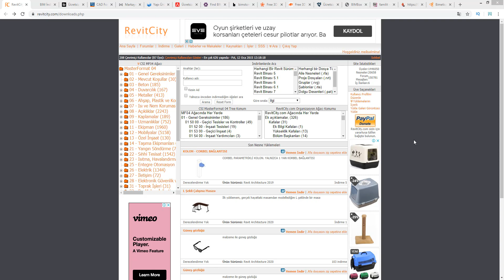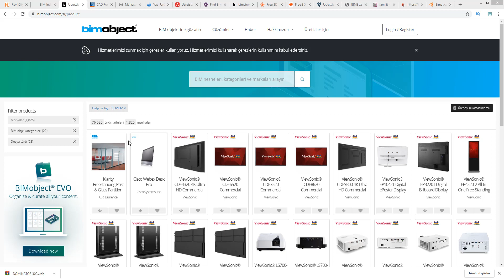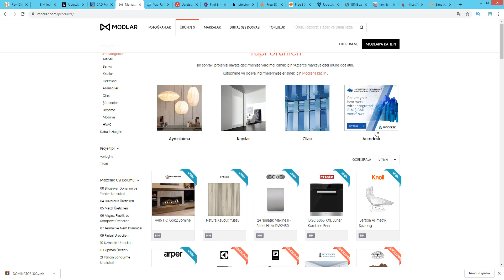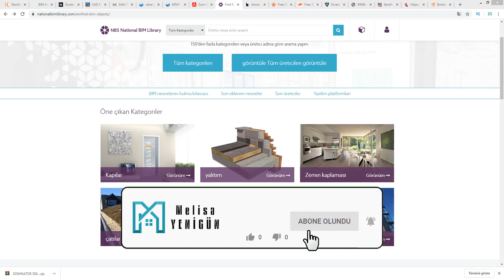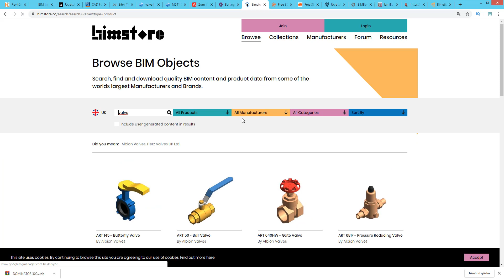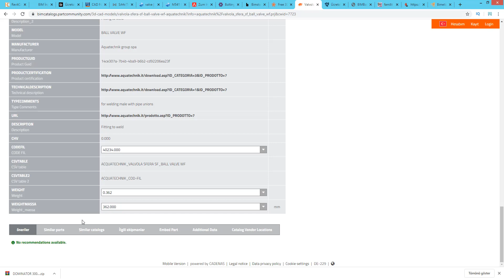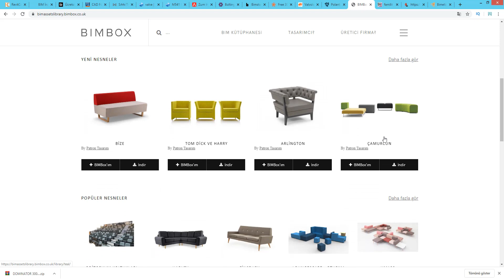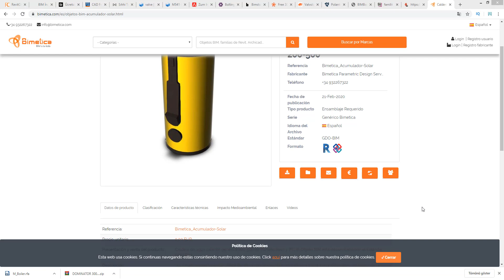Ücretsiz Revit Family İndirmek İçin 16 Website